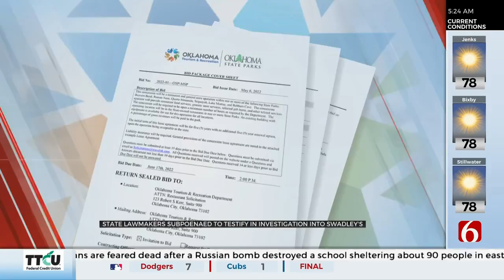University Of Tulsa, PSO To Hold Ribbon-Cutting For New Computer Engineering Lab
The University of Tulsa and Public Service Company of Oklahoma will be holding a ribbon-cutting on a new computer engineering lab at the school on Monday.